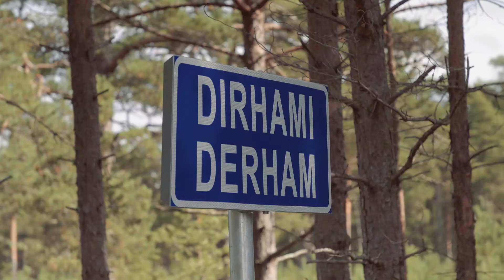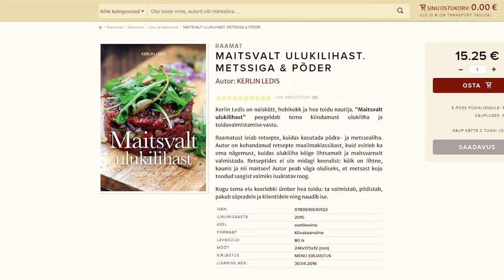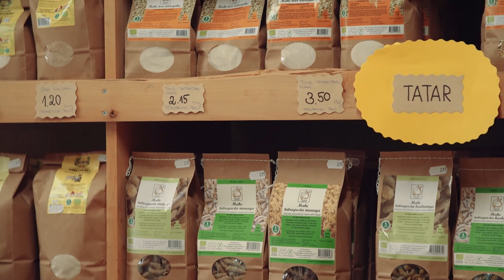Tule Autominutitega metsa aasta maitsete piirkonda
Kõik korilased - ühinegem! Säti end mugavalt toolile ja põruta koos Alexela Autominutitega metsa aasta maitsete piirkonda! Mine tea, äkki leiad endale meie värskest osast ka uue meelispaiga, kuhu metsasaaduseid korjama minna.

Kui jäid mõtisklema, mis piirkond see aasta maitsete koht siis õigupoolest on, siis jaa see on Haapsalu ja Läänemaa. Piirkonda külastades ööbime Dirhami Sadamas ja veedame viivuks aega hubases Müüriääre Pagaris. Giidiks on meile jahinaine ja kokk Kerlin Ledis.

Alexela suvised Autominutid stardivad.